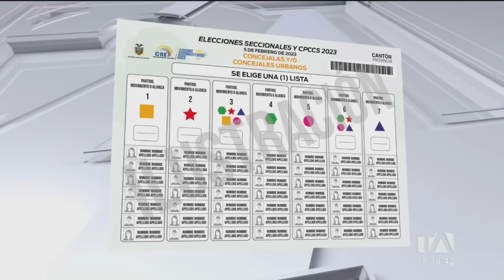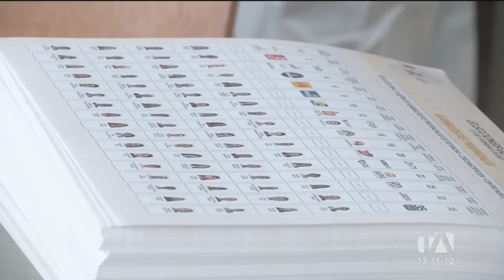Diseño de papeletas para elecciones seccionales 2023 está listo